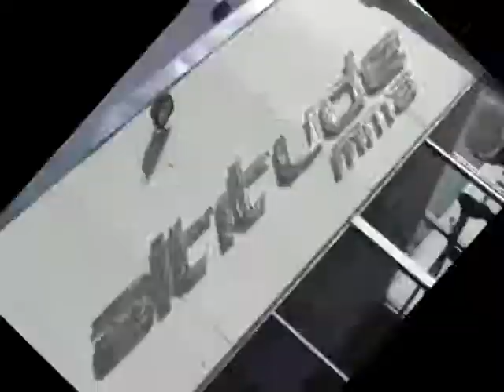Shawn Porter Training /Charles Lucky Gibbs Video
Shawn Porters training and upcoming bout interview.
Colorado Springs, CO. Produced by NextStar Productions
Producer. Charles Lucky Gibbs With host Promise Lee.